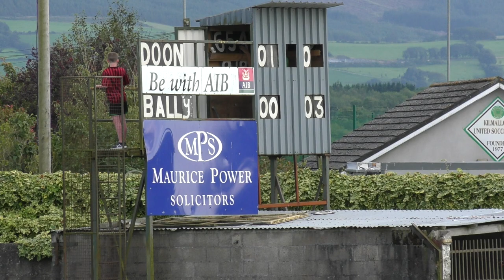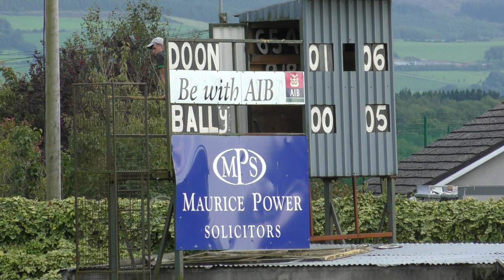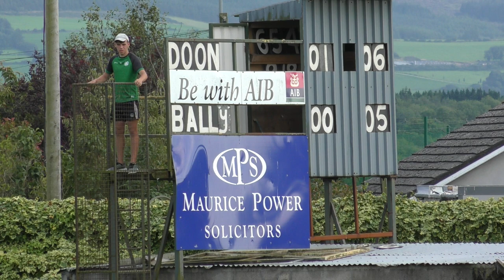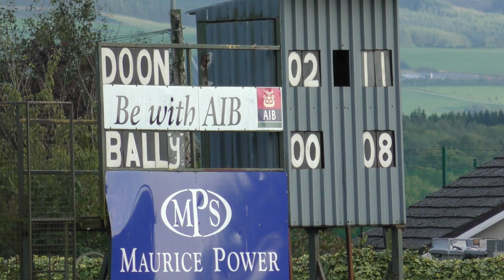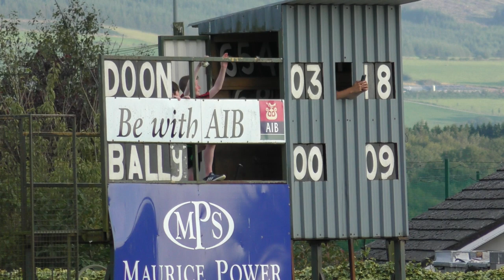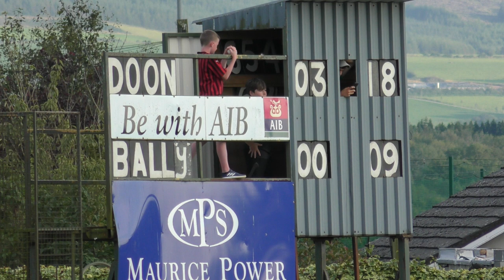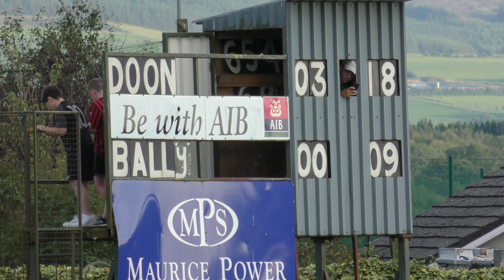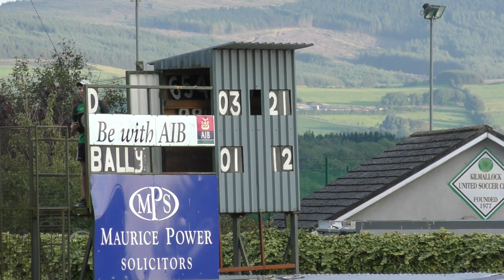Doon V Ballybrown Junior A Championship 09 August 2020 Venue Kilmallock